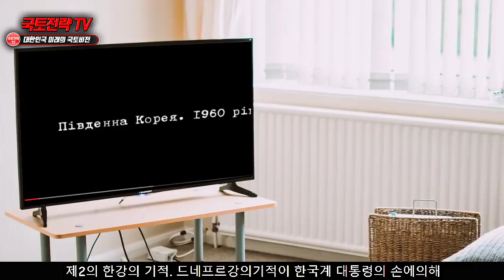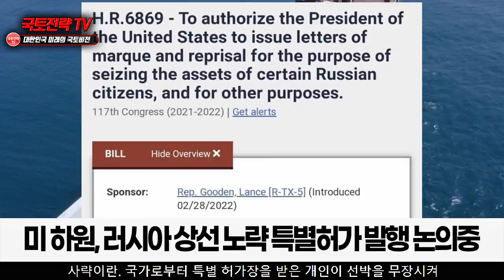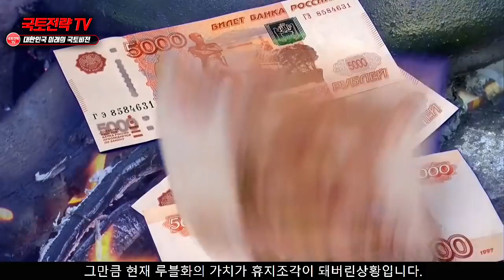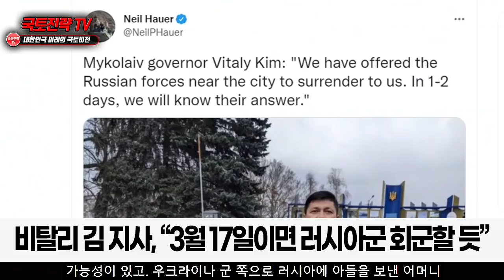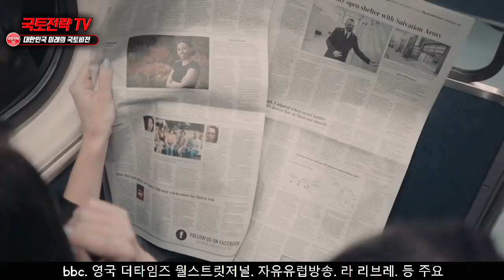유럽 최초 한국인 대통령 탄생할 듯